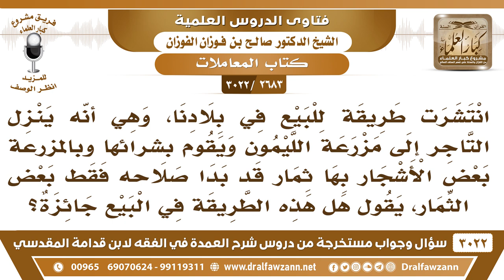[2683 -3022] ينزل التاجر إلى مزرعة فيشتريها وقد بدا صلاح بعض الثمر؛ فما حكم هذا البيع؟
-"[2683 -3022] السؤال: انتشرت طريقة للبيع في بلادنا وهي أنّه ينزل التاجر إلى مزرعة الليمون ويقوم بشرائها وبالمزرعة بعض الأشجار بها ثمار قد بدا صلاحها فقط بعض الثمار يقول هل هذه الطريقة في البيع جائزة؟
الجواب: الجَوَابُ: إذا كان ثمر الليمون وغيره بدأ صلاحه وصلح للأكل فيجوز بيعه، أمّا إذا كان ما بدا صلاحه فلا يجوز.
للاشتراك في قناة الشيخ صالح الفوزان

للاستفسار والإقتراحات والدعم
رئيس الفريق
لمشروع كبار العلماء